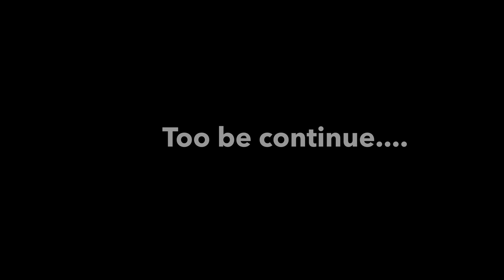Velliangiri Vlog part 1